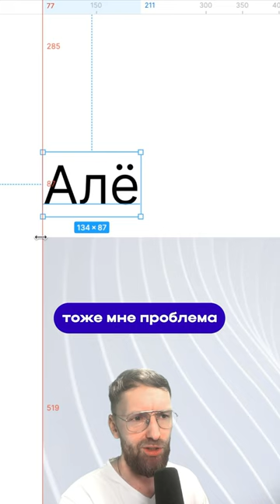🎩 Яйцо или курица? Контейнер или буква? Как выравнивать тексты в Фигме?